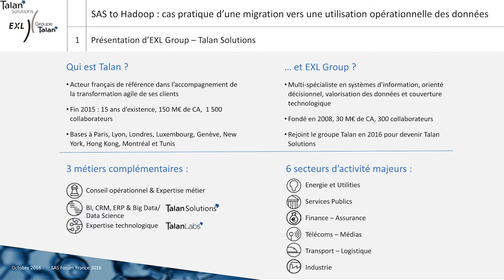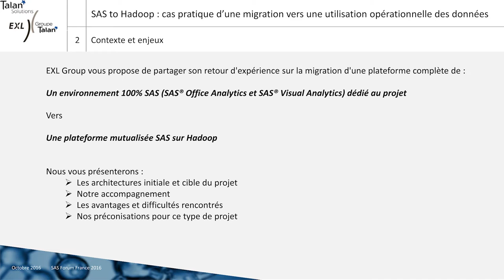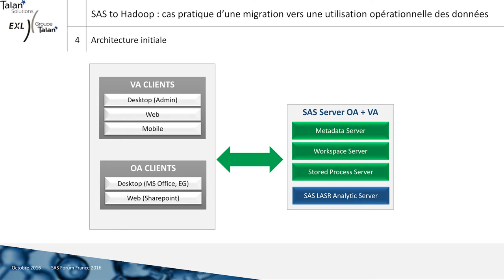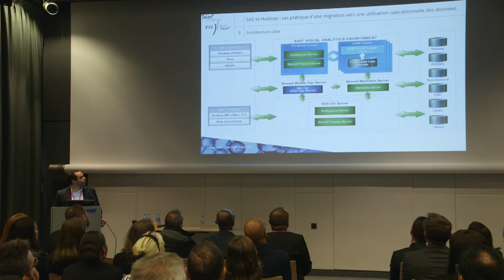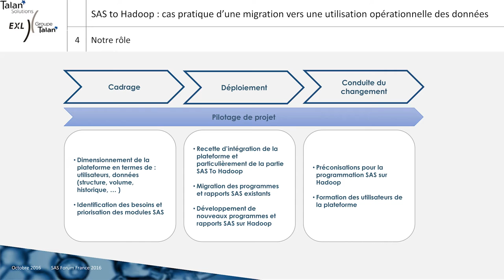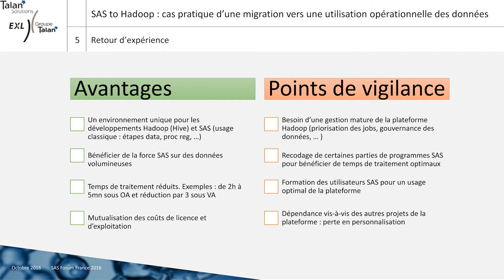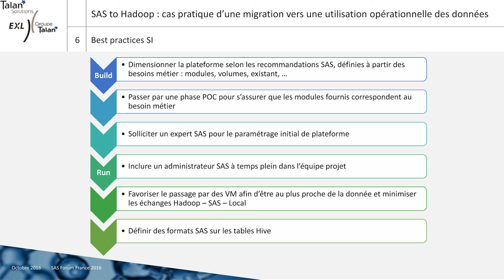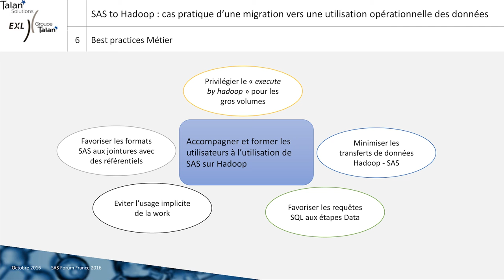SAS to Hadoop : les bonnes pratiques à adopter - TalanSolutions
La première utilisation d’un cluster Hadoop est souvent fastidieuse, même pour les habitués des solutions SAS. Quelles sont les bonnes pratiques à avoir ? Quels sont les avantages et inconvénients de ce type de migration et les éléments à ne pas négliger ?

Rafik Djedour, Responsable Offre Data Science de TalanSolutions, a livré un retour d'expérience lors du SAS Forum France 2016 le 10 octobre dernier.

TalanSolutions est un acteur spécialisé dans la Business Intelligence (BI), le Big data, la transformation digitale, le CRM et les solutions ERP. Il accompagne ses clients grands comptes et nombre d’opérateurs de l’Etat dans des phases de conseil et de mise en œuvre ainsi que dans la construction et l’animation de centres de compétences. TalanSolutions est devenu, en l’espace de 8 ans, un acteur majeur de la Business Intelligence en France avec plus de 250 consultants et/ou experts certifiés par les plus grands éditeurs de logiciels du marché.